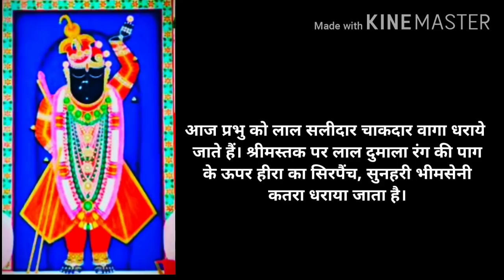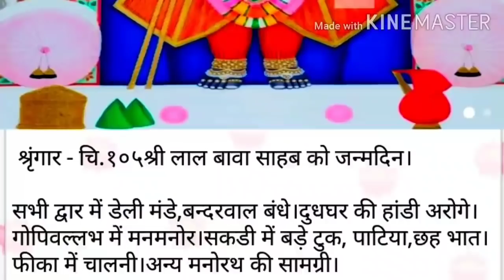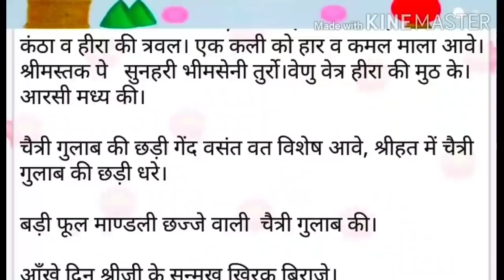श्रीजी में आज लाल बावा (अधिराज बावा) का जन्मोत्सव | राजभोग में चैत्री गुलाब की बड़ी फूल मंडली।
श्रीनाथजी में आज पुष्टिमार्ग की प्रधान पीठ के तिलकायत 108 श्री गोस्वामी राकेश जी महाराज के सुपोत्र एवम् युवराज श्री विशाल बावा के सुपुत्र श्री लाल बावा (अधिराज बावा) का जन्मोत्सव।
पुष्टि सृष्टि के लाडले लाल श्री लाल बावा के जन्मोत्सव की सम्पूर्ण भूमण्डल के वैष्णव जन एवं सम्पूर्ण वल्लभ कुल को खूब खूब मंगल बधाई 🙏🌹🌹🌹🌹🌹🌹🌹🚩🚩